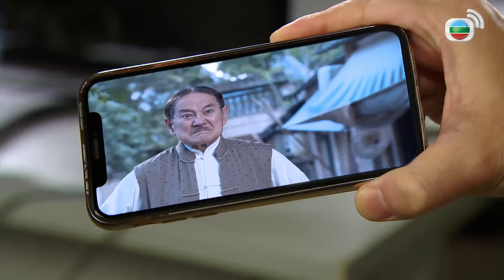Mái Ấm Gia Đình phần 4 tập 1005 | Lưu Đan, Lữ Tuệ Nghi, Đằng Lệ Danh | TVB